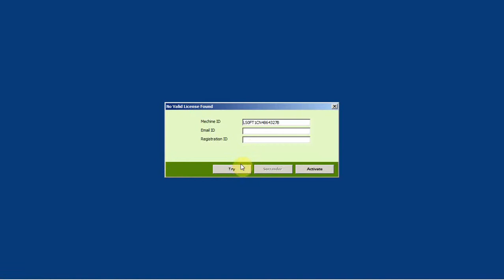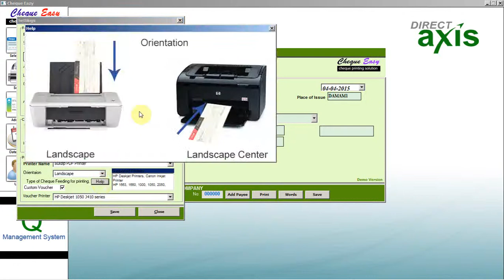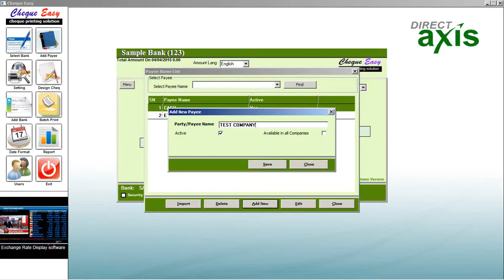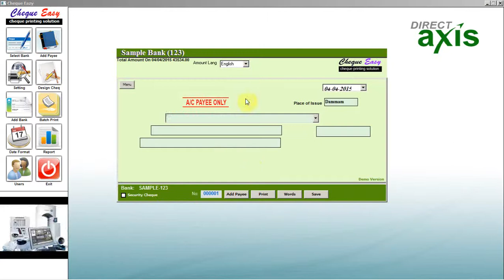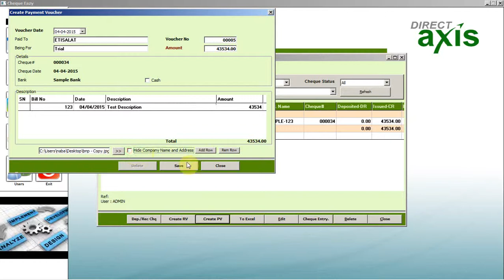Cheque Printing Software in dubai [Cheque Eazy] -برنامج ماجيك لطباعة الشيكات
The most trusted cheque printing software in Dubai and middle east which will print your cheques in cheque leaf.

برنامج ماجيك لطباعة الشيكات